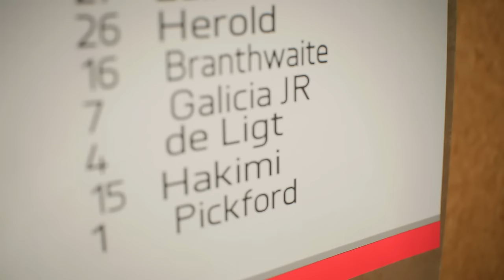EL PRIMER TÍTULO DE ÓLIVER CON EL BAYERN: OBJETIVO BALÓN DE ORO | MODO CARRERA JUGADOR EAFC 24 #13